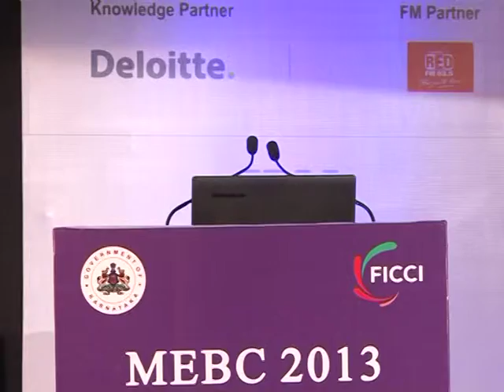MEBC_Bangalore : Session on Performing Arts- Part 2